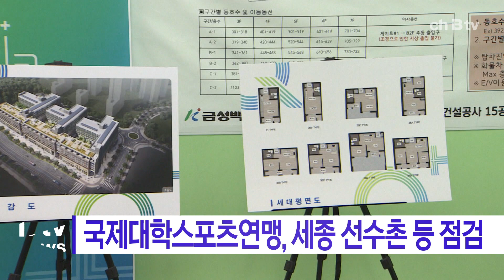국제대학스포츠연맹, 세종 선수촌 등 점검 (세종)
2027 충청권 하계세계대학경기대회 점검을 위해
우리나라를 찾은 국제대학스포츠연맹이
세종시를 비롯한 충청권 주요 도시를 점검했습니다.

지난 6일 입국한 이들은
폐회식 예정지로 거론되고 있는 세종 중앙공원을 시작으로
세종시 5-1생활권에 있는 선수촌 부지와
선수촌 샘플 하우스 등을 둘러봤습니다.

이어 선택종목 후보군 경기시설이 있는
천안과 보령 등을 잇따라 방문했습니다.

한편, 이번 실사의 주요 현안 사항인
선택종목과 선수촌 운영, 폐회식 장소는
실사단의 실사 결과를 토대로
내년 초 스포츠연맹 집행위원회에서 최종 승인될 예정입니다.